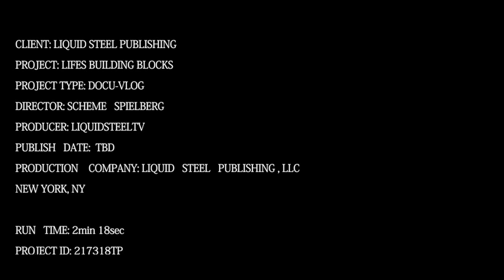DOCUMENTARY TRAILER EXAMPLE